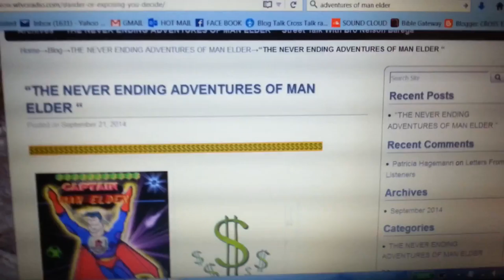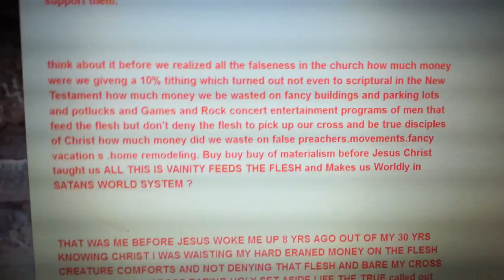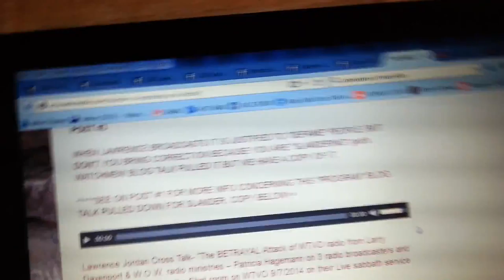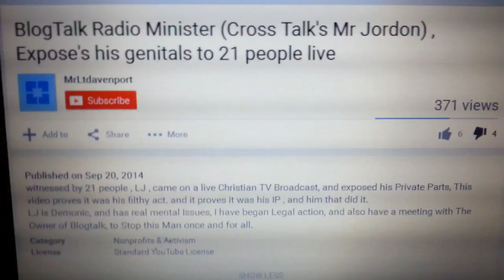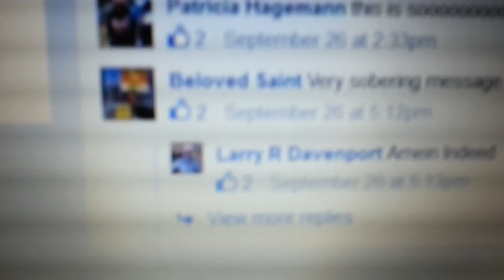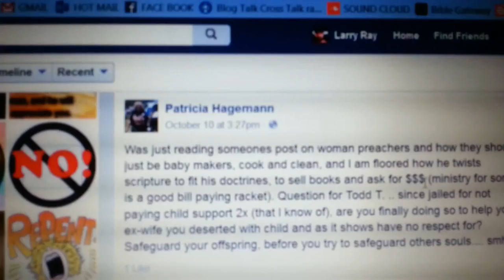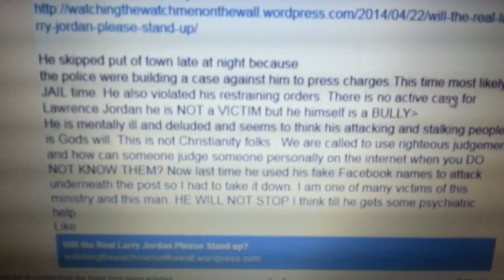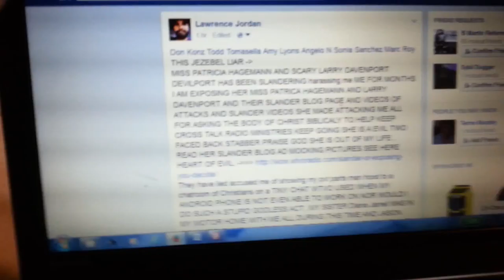*( Harassing me by the SLANDERING Wolves of CMV TV/ WTVO & WOW Radio )*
*( SLANDERING Wolves of  CMV TV/ WTVO Radio )* --
 Miss- P. Hagemann and L. Davenport  They are Attacking me and Slandering me Falsely LAWRENCE JORDAN OF CROSS TALK RADIO MINISTRIES and other Christian Ministries of God ! for over a year Now They turned on many of their EX Radio Broadcasters who left their Abusive Cult behavior and false teachings , These WOLVES Larry and Patricia been trying to Destroy my GOOD Name Defaming me Harassing me  and God ordained ministries ,
I LAWRENCE JORDAN OF CROSS TALK RADIO MINISTRIES AM a VICTIM of These Evil Wolves I am  EXPOSING Those SLANDERING & Harassing  ME FROM CMV TV /WTVO RADIO MINISTRY for years now NON Stop Attacking me The Ministry OF Larry and PATRICIA
HAS BEEN SLANDERING harassing me ME FOR YEARS
I AM EXPOSING HER MISS PATRICA AND DAVENPORT AND THEIR SLANDER BLOG PAGE AND VIDEOS OF ATTACKS AND SLANDER VIDEOS SHE MADE ATTACKING ME ALL FOR ASKING THE BODY OF CHRIST BIBLICALY TO HELP KEEP CROSS TALK RADIO MINISTRIES KEEP GOING SHE IS A EVIL TWO FACED BACK STABBER PRAISE GOD SHE IS OUT OF MY LIFE , READ HER SLANDER BLOG and miss Greive and their Lies False reports Posts and MOCKING PICTURES SEE HERE HEART OF EVIL,

They have lied accused me of showing my pvt parts man hood to a chatroom of Christians on a TINY CHAT Cam SEE They ATTACKED me LOOK

WTVO USED WHEN MY ANDROID PHONE IS NOT EVEN ABLE TO WORK ON NOR WOULD I DO SUCH A STUPID GODLESS ACT, ,MY SISTER Diana Jarrell WAS IN MY MOTOR HOME WITH ME ALL DURING THIS TIME AND JASON SCHOLFIELD AND I JUST FINISHED UP OUR OWN 1ST FRONT LINE CROSS TALK RADIO BROADCAST LIVE AND SKYPED ON LAPTOP WITCH A FEW OF US FRIENDS WHEN I WAS TOLD BY ANOTHER FRIEND PVT MESSAGE ON FACE BOOK OF WTVO SLANDERING BROADCAST LIVE ABOUT ME SO ((( I WENT TO REBUKE THEM PUBLICLY THAT IS ALL )) ,SO PATRICIA AND LARRY ARE LIARS WRONG IP ADDRESS NOT EVEN MINE NO PROOF OF ME FLASHING MY SEX PARTS WHICH IS DUMB TO ACCUSE A MAN OF GOD OF THIS , EVEN MARK FABER SAID IT WASN'T ME DOING THAT TO LARRY DAVENPORT TO ME IN A SKYPE CALL,MARK AND I SORTA RECONCILED AND LET HIS PAST SLANDER BLOG INVOLVEMENT GO, BUT DURING THIS WTVO LIVE BROADCAST 1 OF THE EYE WITNESSES SAID NAMED LEIGH ANN GLOVER - (( MESSAGE HER ASK HER YOURSELF ))
LEIGN ANN -
SAID THE MAN THAT DID THIS WEBCAM FLASHING SICK SEX ACT ON WEBCAM SHE EYE WITNESSED WAS A MEXICAN BROWN SKIN PERSON , I AM WHITE MAN, LARRY AND PATRICIA BOTH KNEW ABOUT THE PERVERT SEX WEBCAMMING GOING ON TINY CHAT WE ASKED LARRY TO CHANGE FORMAT TO ANOTHER CHATROOM BECAUSE WHEN WE LOGGED IN WE SEEN WOMEN WITH BREASTS NUDE AND SEX STUFF ON A BUNCH OF LINED UP CAMERAS ON MAIN SIGN IN PAGE FOR TINY CHAT , LYING LARRY KNEW OF THIS.  BECAUSE WHEN YOU SIGNED INTO TINY CHAT PEOPLES CAM'S WERE ALL ON NAKED PEOPLE ALL OVER THAT SITE IT WAS SICK DISGUSTING AND LARRY KEPT USING IT, they harassing me openly on YOU TUBE LARRY DAVENPORT SLANDERING LYING ACCUSING ME FALSELY THAT I SHOWED Y MALE GENTILES ON A LIVE WEBCAM ))WATCH HIS DEMON EYES HERE DISCERN THE SPIRIT INSIDE THIS MAN ( WATCH)
L. Davenport also slandered and LIED on his Face book Wall a Post  in 2014 That I Fled Strawberry,Az. because I had The Gila Co. Sheriff Dept after me for Charges against me Which was a COMPLETE FAT SLANDERING LIE from L. DAVENPORT,
I Called Detective Karen Baltz to Ask her LIVE on a Phone call SHE CALLED THEM ALL LIARS AND TO SUE THEM ALL FOR PAIN AND DAMAGE I made a Video of Proving Larry Davenport,Sharlene Clark, and Miss P. Hagemann ALL Lied The Police after me to arrest me , WATCH VIDEO HERE IT PROVES THEY ALL ARE LIARS OF SATAN ACCUSER OF THE BRETHREN FALSE WITNESS LIARS WATCH VIDEOS AND EVIL PICTURES THEY MADE ON THOSE SLANDER BLOGS WATCH